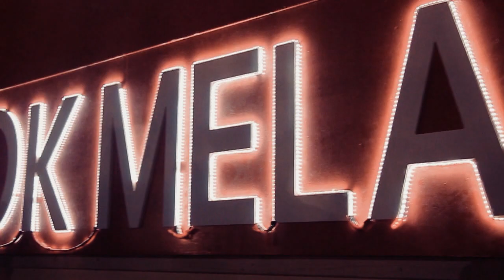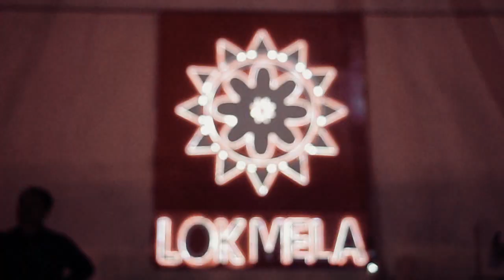UOL LOK MELA 2K19 | The University Of Lahore | Fireworks | Shakir Ajmal Films